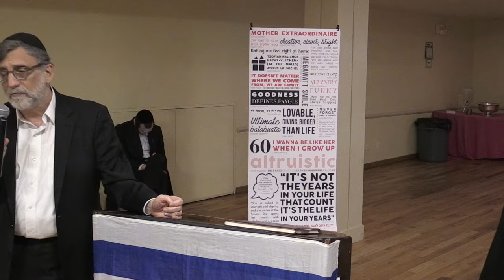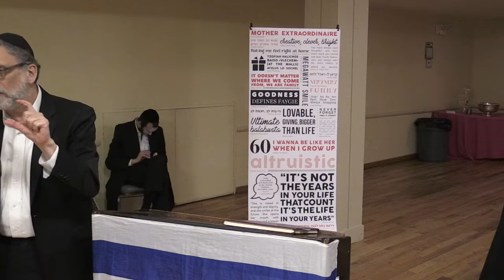Ta's Speech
Rabbi Yaakov Bienenfeld